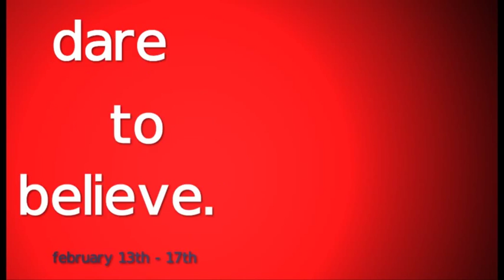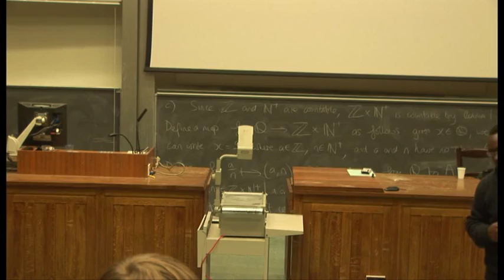An Evening With Henry Olonga, Ex-Zimbabwe Cricketer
Former Zimbabwe international cricketer Henry Olonga joins Bristol University Christian Union to talk about professional sport, death threats and knowing Jesus Christ.

This event was part of BUCU's Events Week (13th-17th Feb 2012).